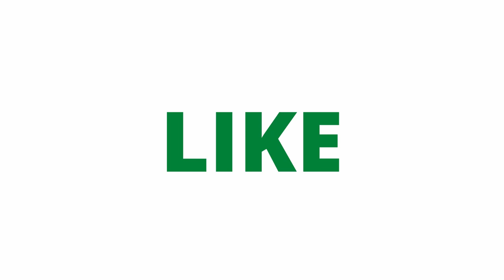I miss days like this